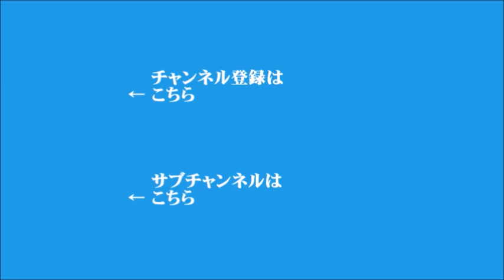【佐々木俊尚】2021年12月1日 飯田浩司のOK! Cozy up! 今朝のニュース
▼10月の有効求人倍率1.15倍、2カ月ぶり低下
▼オミクロン株の感染者、日本で初確認
▼立憲民主党の代表選、泉健太氏を選出
▼福島県葛尾村、帰還困難区域で初の準備宿泊
▼日本の総人口1億2614万人、高齢化率が過去最高